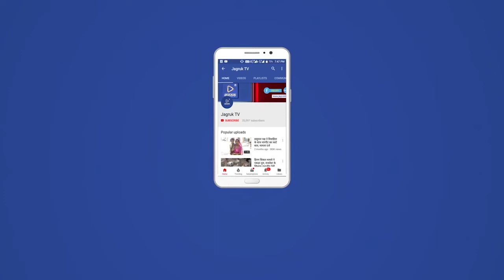जसवंतपुरा : सरकारी कार्यालयों का उपखण्ड अधिकारी ने किया औचक निरीक्षण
राज्य सरकार की फ्लैगशिप योजनाओं व कोविड वेक्सीनेशन के सम्बंध में समीक्षा हेतु उपखण्ड अधिकारी राजेन्द्रसिंह चांदावत ने शुक्रवार को उपखण्ड क्षेत्र के प्राथमिक स्वास्थ्य केन्द्र, सामुदायिक स्वास्थ्य केन्द्र एवं सरकारी कार्यालयों का औचक निरीक्षण किया गया। जिसमें तवाव के प्राथमिक स्वास्थ्य केन्द्र पर भारी अव्यवस्था पाई गई। यहा पर कुल छह अधिकारी, कार्मिक में से केवल एक कार्मिक अस्पताल में उपस्थित मिला व अस्पताल का शेष स्टाफ बिना किसी अवकाश स्वीकृति के अनुपस्थित पाए गए, जिनके खिलाफ कार्यवाही हेतु बीसीएमओ को निर्देशित किया गया।